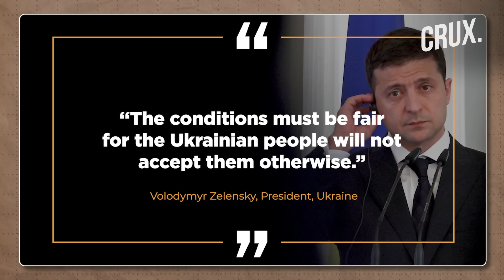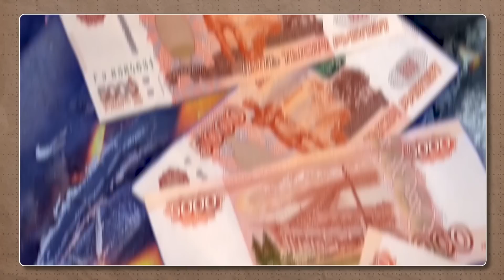Ukraine Endgame I Should Zelensky Give Up Donbass To Putin To Settle The War With Russia?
Since the war in Ukraine shifted East to Donbass, Ukrainian forces are losing ground as well as personnel with no sign of the fighting ending anytime soon. Ukraine wants Russia to roll back to its pre-2014 positions amid mounting pressure from Western allies to work towards a negotiated settlement. Ukraine's hardline attitude is becoming an issue for Joe Biden who will face mid-term elections amid the US public's waning interest in the Russia-Ukraine war and concerns over rising inflation and other issues. Will the US continue to support Ukraine or force it to the negotiating table? All this and much more in this week’s DeCode.

0:00 - INTRODUCTION
1:14 - WILL UKRAINE CEDE TERRITORY TO STOP WAR WITH RUSSIA?
6:06 - FACTORS THAT MAY DECIDE THE FUTURE OF RUSSIA-UKRAINE WAR